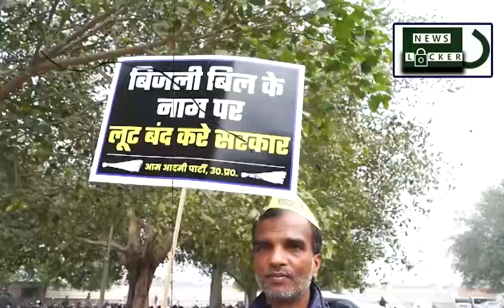लखनऊ में AAP का प्रदर्शन, हिल गया योगी का मंत्रीमंडल || kejriwal || aam aadmi party || news